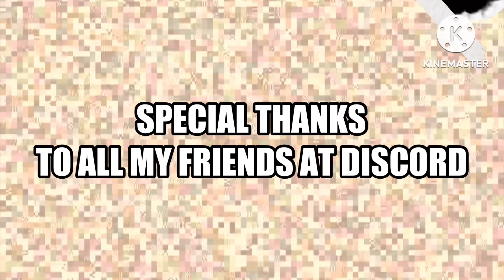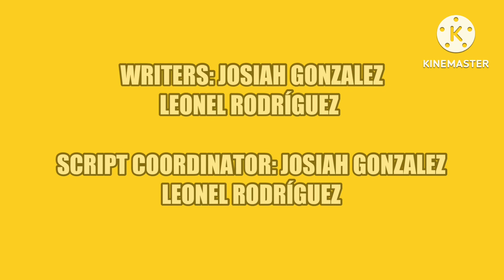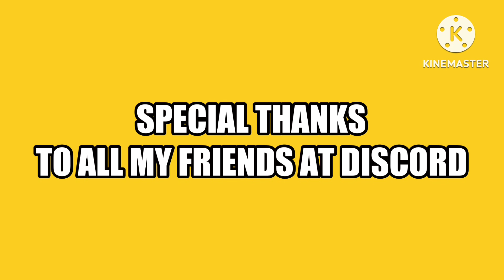GILL NELSON (PILOT) - BEST FRIENDS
Oí mates it’s me Josiah… sorry for my bad typing impression. This is my first time actually making my cartoon that I have envisioned years ago called Gill Nelson. I’m so happy that this is finally gonna be that moment that the pilot is finished. I still can’t believe I did it. It may not be through Nickelodeon, Cartoon Network, or Roblox Let’s Plays Network. I got to do it all on YouTube so I just wanna say Thank you for giving me the privilege of making me have the full creative freedom of making this cartoon and thank you for having an amazing family who supported my drawings for what I did… But Gill saying deal with it should only 10,000,000 percent definitely go away.